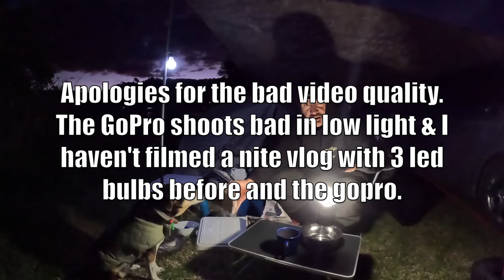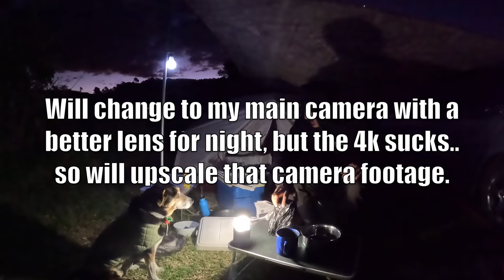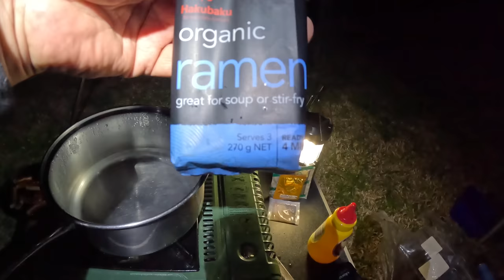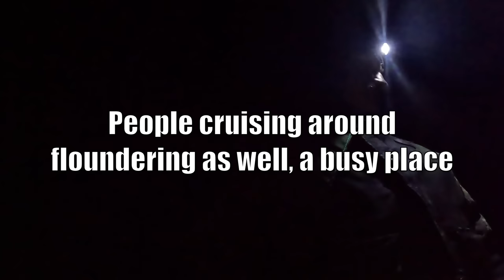Winter CAR CAMPING with TENT TARP Rod & Dog 4k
Rubba and I head to  a coastal camping ground Bledisloe Holiday Park in Maketu for a cold overnight tent and tarp camp right by the water's edge in winter with no one around.

We do some relaxing fishing, do a bit of floundering, cook some tasty camp food on the gas stove, a delicious sausage ramen and the mandatory fish fingers and eggs.
It doesn't get any better than that!
Sleeping in the very spacious Bisinna 2 person camping tent.

Some of the camping gear I use and recommend
APG Wood stove
Arixci 3 x 4 tarp
Camera battery charger
USB headlight
Ulanzi LED camera light
Suction cups for tarp
KDEAM sunglasses
Camo Net